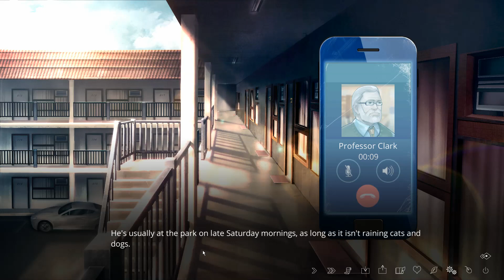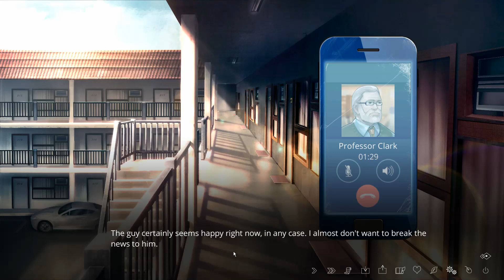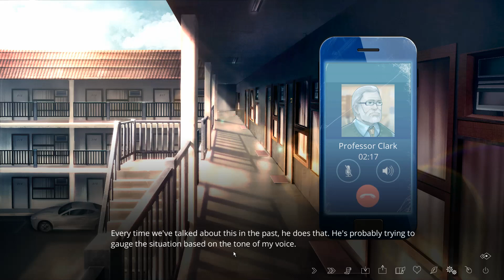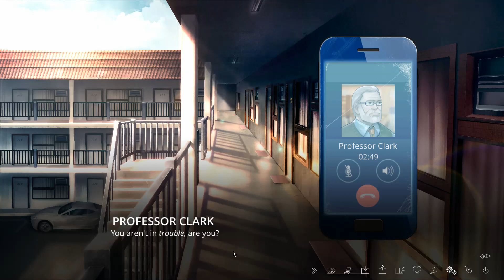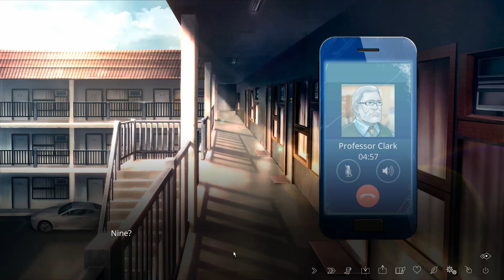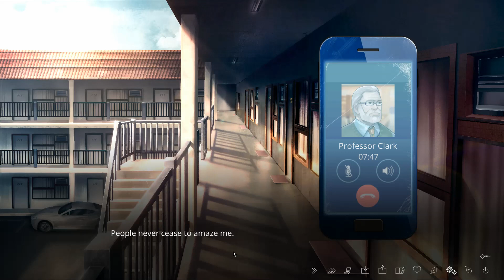The Letter Part 51 - Not Yet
Join me as we explore the mysterious Ermengarde Mansion. Surrounded by all kinds of terrible rumors most people stay away but now it's up for sale. After reading a chain letter found in the mansion things go wrong. Will the rumors just end up being a tall tale or will the things in the dark consume us?

CONTENT WARNING
This game deals with mature themes. It shows scenes that some may find disturbing, unethical and triggering. It also contains offensive language, racial slurs, sexual themes, gore and violence. Player discretion is advised.